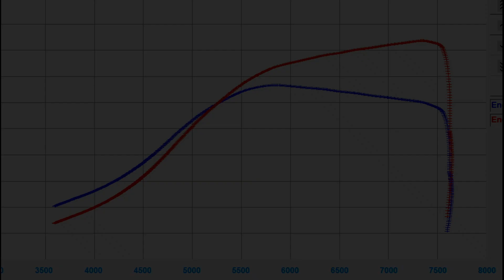1991 R32 GTR.... Precision 6266.... 606WHP @23psi!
This 1991 GTR came to us with a blown headgasket due to a turbo timer that failed. We tore it down and found that the damage was not too bad. The owner wanted more power than a stock GTR could muster, and we delivered. Forged internals, cams, bigger turbo, and a fuel system that wouldn’t be stressed. Using Haltech Platinum Pro PNP we made a best of 606hp and 494tq at only 23psi on the Precision 6266 turbo.

Give us a call at , check us out on Facebook @sdracingllc , or shoot us an email at and see what we can do for you!

SD Racing… no tricks… no gimmicks… no number fudging… just Results!